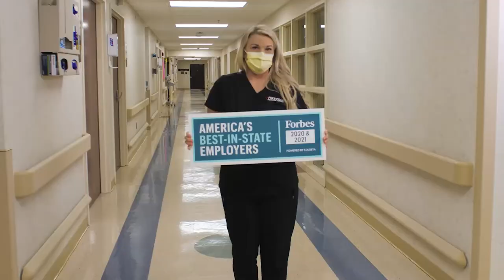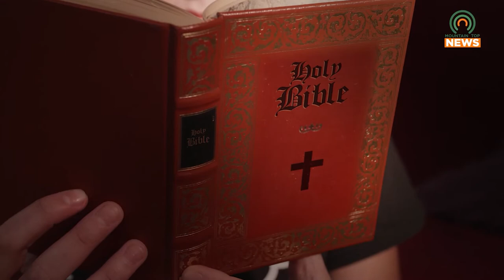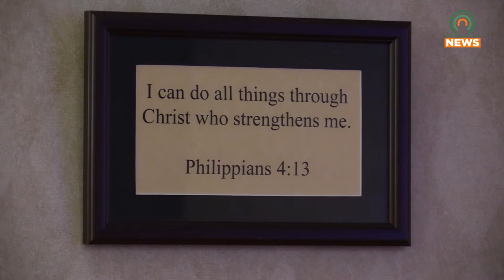Holy Week Services Return to First Christian Church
For the first time in two years, Holy Week services have returned to our area, including services held by Pikeville's First Christian Church on Chloe Road.